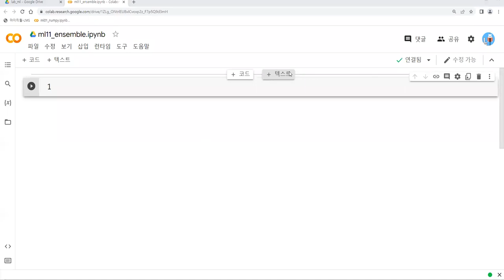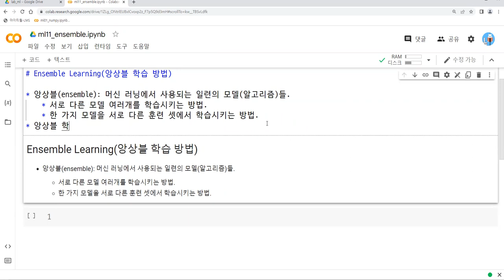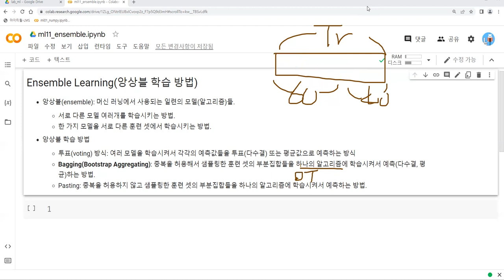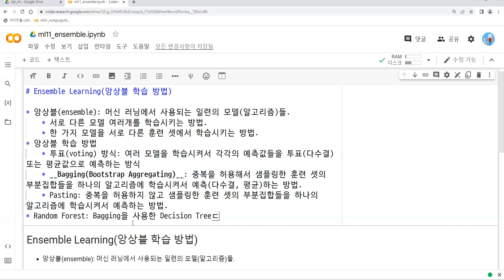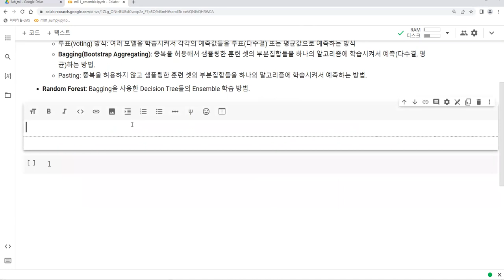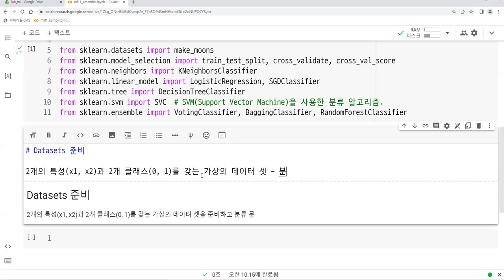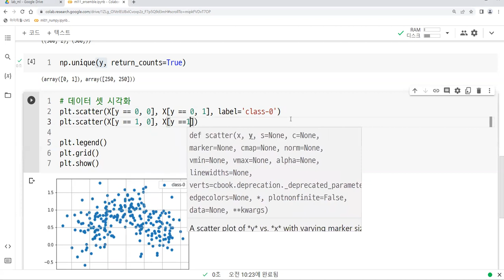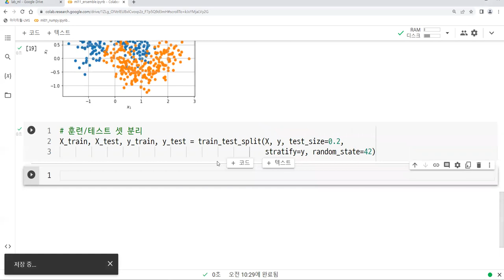2022-04-05 #1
Python, data analysis, machine learning, Decision Tree, Hyperparameter tuning, Cross validation, SVM, Ensemble learning, Bagging, Random Forest